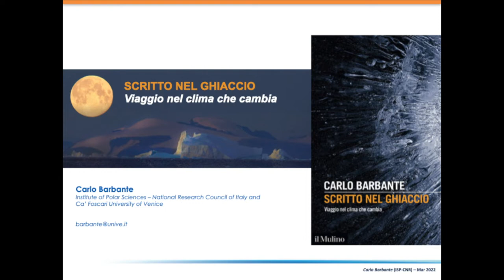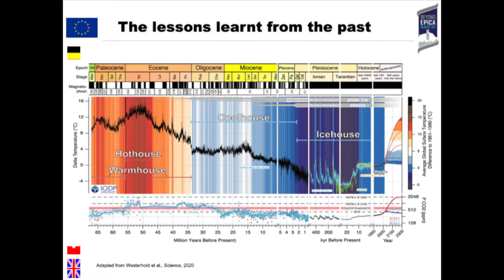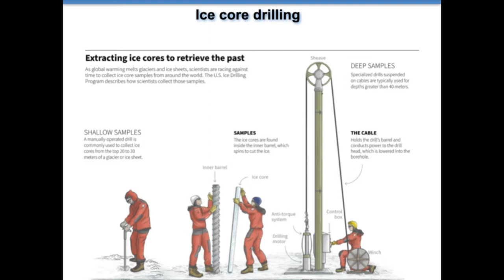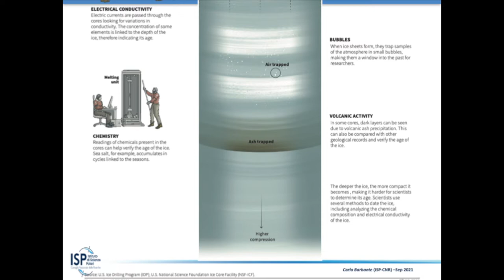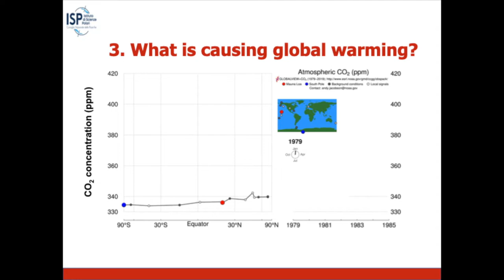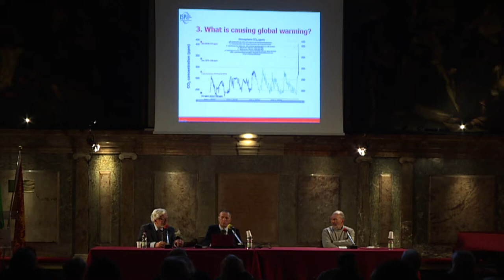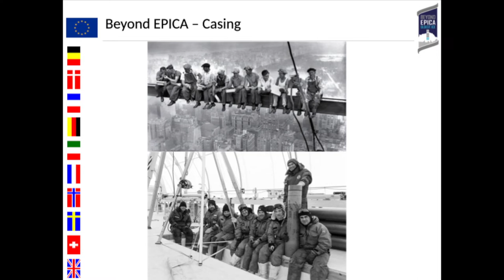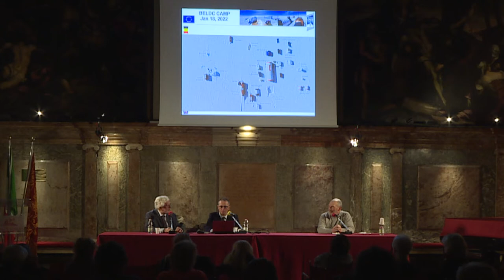"Il clima che cambia, letto nel ghiaccio". Barbante e Zanetti parlano dei cambiamenti climatici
Il clima che cambia, letto nel ghiaccio - Incontro pubblico all'Ateneo Veneto

Lo scienziato Carlo Barbante, di ritorno dalla recente spedizione italiana in Antartide e autore del volume “Scritto nel ghiaccio” (Bologna, Il Mulino 2022), dialoga con il naturalista, divulgatore e scrittore Michele Zanetti.

Destinazione Antartide, a più di 3.000 metri di altitudine, a una distanza di oltre 1.200 chilometri dalla costa, dove le condizioni di sopravvivenza sono al limite della sopportazione e le temperature possono toccare i -60 °C.
Il professor Carlo Barbante ha appena concluso un viaggio straordinario nella memoria del nostro pianeta e del suo clima. Nel suo bagaglio, oltre a molto materiale logistico, c'erano strumenti per estrarre dal suolo carote di ghiaccio e contenitori per i campioni per ritrovare la memoria del clima del passato attraverso le informazioni intrappolate negli strati di ghiaccio accumulati nel tempo.
Scavare nella calotta polare significa infatti scoprire non solo un archivio eccezionale dei fattori che hanno influenzato il clima del nostro pianeta – gas serra, cenere vulcanica, polveri sottili – ma anche trovare una guida preziosa per interpretare i fenomeni in atto e prepararci a quelli del futuro.

Degli esiti della sua missione e delle reazioni innescate dai cambiamenti climatici Carlo Barbante, che è direttore dell’Istituto di Scienze Polari del CNR e professore di Ca’ Foscari, parla con Michele Zanetti, naturalista, scrittore e divulgatore, che da anni si occupa di ambiente e di clima, con particolare riferimento alla pianura veneta orientale.
Un'occasione speciale per affrontare la questione climatica anche in relazione alle conseguenze che potranno esserci per Venezia e per la sua Laguna.

A coordinare il dibattito il giornalista Adriano Favaro
Saluto di Antonella Magaraggia, Presidente Ateneo Veneto